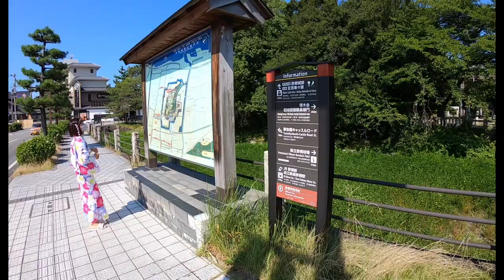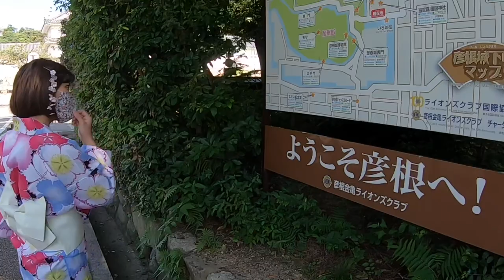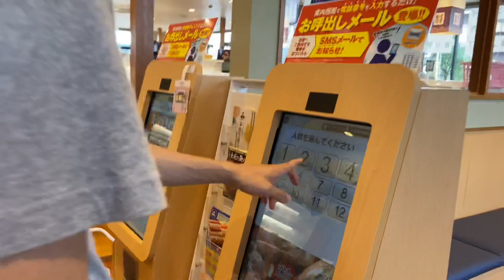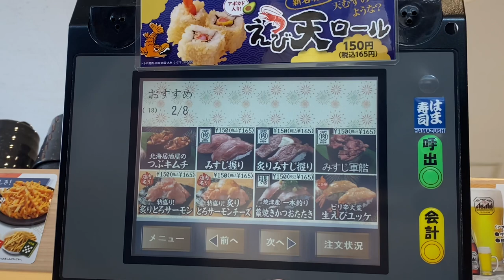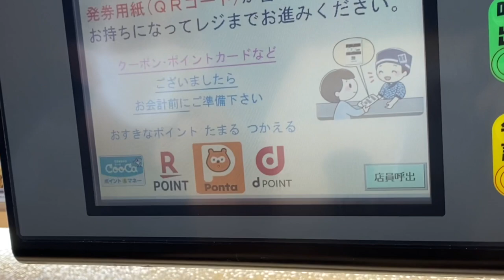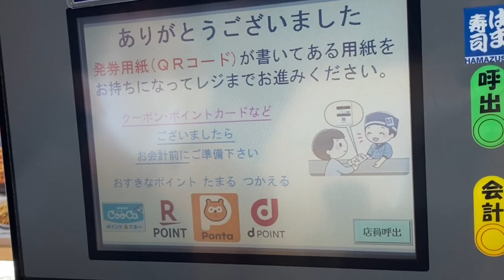Summer Yukata Date With Japanese Boyfriend👘| Dine In At Hama Sushi🍣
Hello po mga Ka Frenny !
My name is Pamela, a Filipino Caregiver living and working in Japan with my Japanese Boyfriend,
Hiroyuki.
In this channel, aside from uploading about Japan Caregiver related videos, I am also gonna be sharing to you my life here in Japan with my boyfriend, Hiroyuki.

I hope you'll have fun watching our adventures and life vlogs.